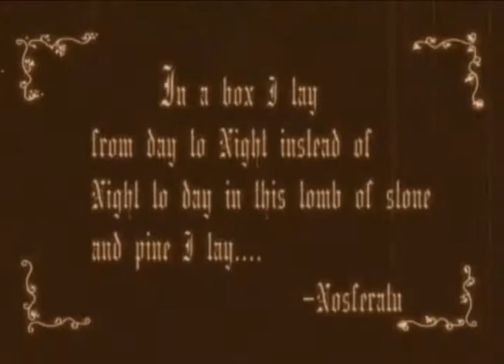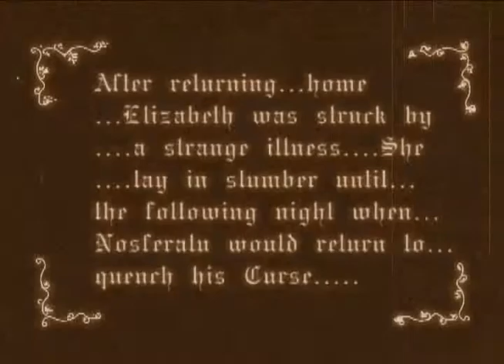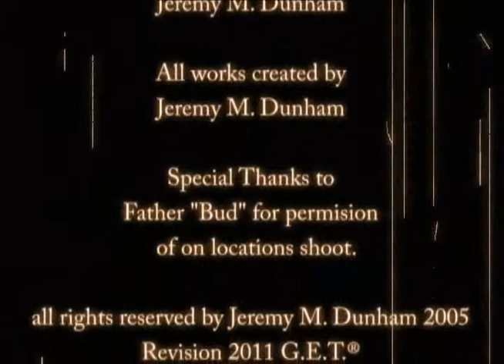Torture by Day Torture by Night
A re-edit of Torture by Day Torture by Night. This is an Adaptation of F.W. Murnau's "Nosferatu" starring Max Schreck. I directed, edited, and produced this short along with every apspect relating to creating it(costums, locations, make-up, camera person etc.).

Film produced by Graphic Entertainment Technologies
Jeremy M. Dunham